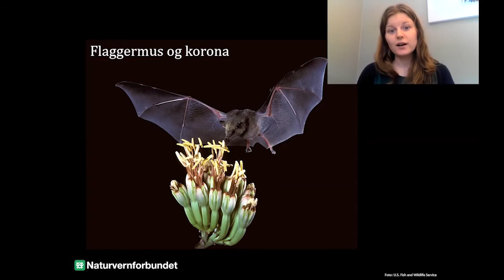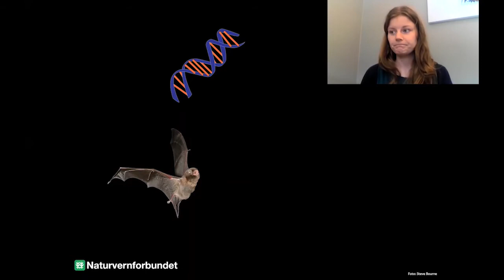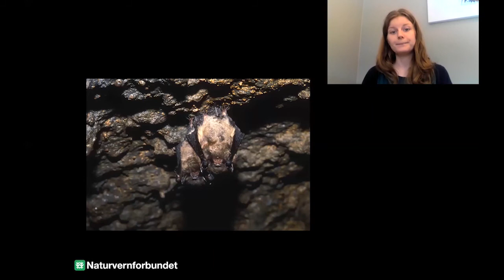Flaggermus og Korona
Hvorfor tror man at Korona-virus kommer fra flaggermus? Er dette første gangen det har skjedd? Hva er det som gjør at flaggermus utvikler virus som kan være farlig for oss mennesker? Dette og mer forklares av Hanna Nyborg Støstad, fagrådgiver i Naturvernforbundet.

En rekke virusepidemier som har plaget menneskeheten er antatt å stamme fra flaggermus, inkludert SARS og Ebola. Forskere har analysert genene til SARS-CoV-2, og funnet mange likheter med koronavirus fra kinesiske flaggermus. Det er også funnet et liknende virus hos pangoliner, og SARS-CoV-2 har muligens oppstått i flaggermus og så blitt overført til en pangolin og videre til mennesker. På grunn av flaggermusenes biologi er sannsynligheten likevel stor for at viruset opprinnelig dukket opp hos dem. Det har skjedd før, og det vil sannsynligvis skje igjen.
La meg forklare hvorfor.